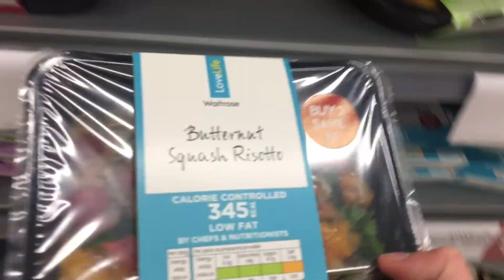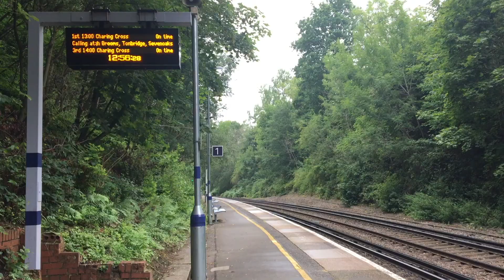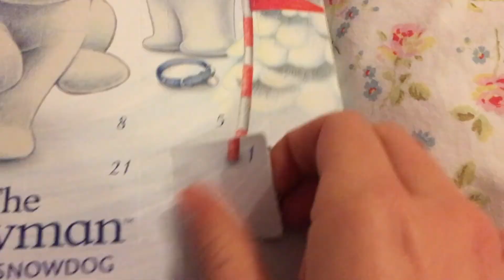Zono's 2017 💕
Hey it's been a long time! Here's a sort of but not really '1 second everyday' Personally I wouldn't watch this video with the random royalty-free music I chucked on it, I would watch it with 'chaos chaos - can you feel it?' followed by 'above the flood - library tapes' - for the feelings as the first song was my song of 2017 and the seconds just like an instrumental that fits well with the emotions and general feel of the year. Overall I've had better years but it was okay and I hope that 2018 brings you all the happiness in the world xx

❤ Lots of love from Zono xxx ❤

❤ ZONO’S LINKS ❤

❤ PRODUCT LINKS ❤

❤ MUSIC ❤
"Easy Lemon (30 Seconds)"